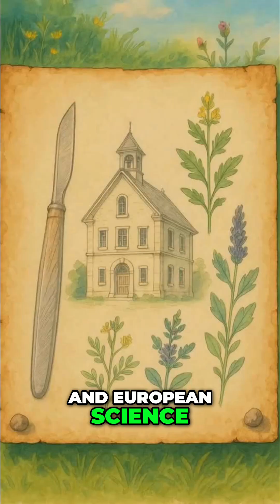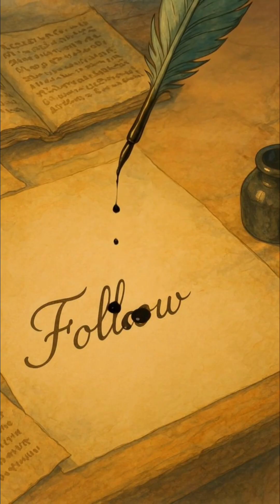The King who was also a professor: Science and Peace in 11th Century Zaragoza